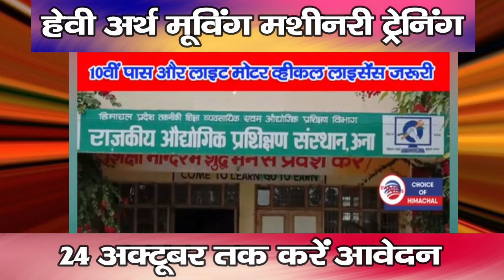ऊना : हेवी अर्थ मूविंग मशीनरी ऑपरेटर ट्रेनिंग, 24 अक्टूबर तक करें आवेदन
There is good news for the youth who wish to do motor driving and heavy earth moving machinery operator training. Applications have been invited till October 24 for admission in one-year motor driving and heavy earth moving machinery operator training for the session 2024-25 at ITI Una.